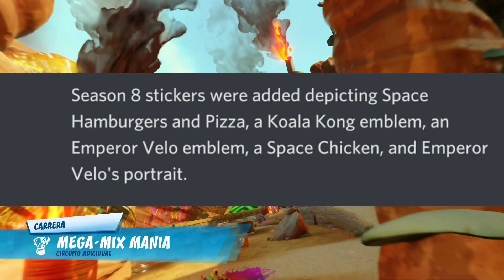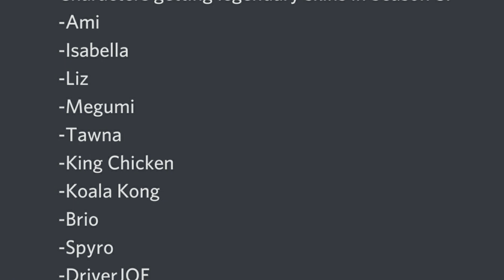🔴SE FILTRADA LA SIGUIENTE GRAND PRIX DE CRASH TEAM RACING NITRO FUELED🔴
MUCHAS GRACIAS POR VER EL VIDEO SUBSCRIBETE SI NO LO ESTAS Y DEJA TU SUCULENTO LIKE :D YO SOY THE WINZ Y TE INVITO A QUE ME SIGAS EN MIS REDES SOCIALES.UN ABRAZO :D